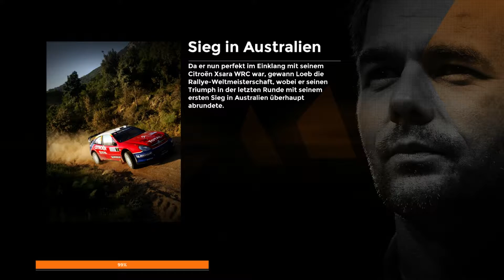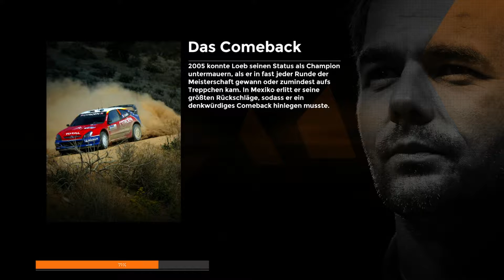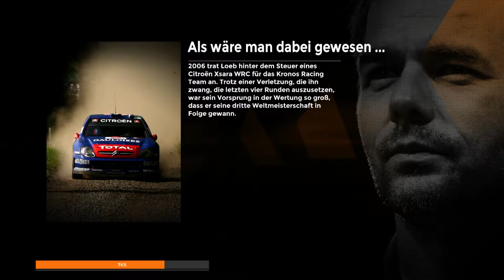Sébastien Loeb Rally Evo #05 - SL Experience Weltmeister Teil 2/2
Heute springen wir ins Jahr 2004-06 zurück. Wir dürfen heute weiter Etappen fahren, bei denen er den Weltmeistertitel holen konnte. Doch mit Mexico und Wales, habe ich zwei Rally Etappen vor mir, die viel Nerven kosten
Gefahren wird:
Citroën Xsara Rally Car '04 (Modern Rally Cars) in Australien
Citroën Xsara Rally Car '05 (Modern Rally Cars) in Mexico
Citroën Xsara Rally Car '06 (Modern Rally Cars) In Wales
Ich hoffe euch hat dieses Video gefallen. Ich freue mich schon auf eure Kritik.
LG euer ForzaCreeper